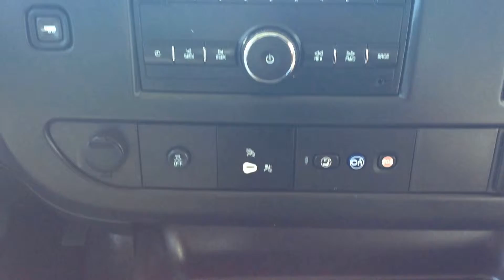2015 Chevrolet Express STK# P15-439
LOW KILOMETRES! POWER LOCKS! POWER WINDOWS! AIR CONDITIONING! ON STAR! TOW PACKAGE! TRACTION CONTROL! Is exactly what this 2015 Chevrolet Express van has to offer.